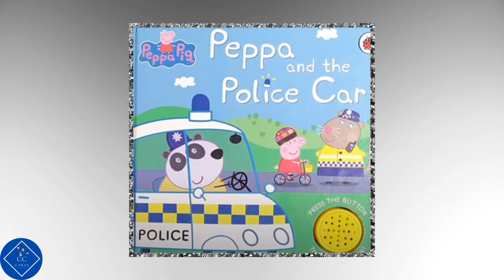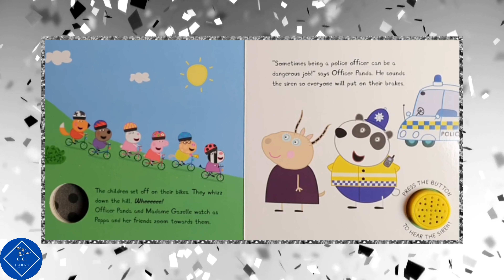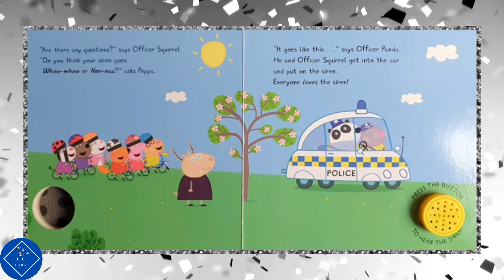Peppa Pig Peppa and the Police Car Read Aloud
In this video, Peppa Pig and the police car read aloud together! This is a fun and easy way to engage your children in reading and learning.

Reading is a key part of education, and this fun and easy read aloud with Peppa Pig will help your children learn to love reading. With Peppa Pig alongside the police car, your children will have fun learning and reading together!